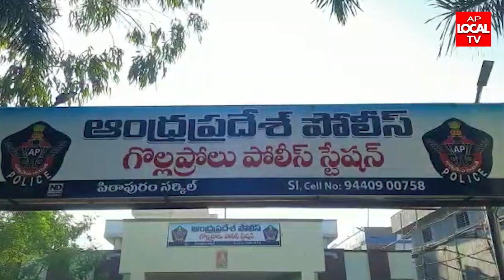రేషన్ బియ్యం అక్రమ రవాణా ...పట్టించుకోని అధికారులు